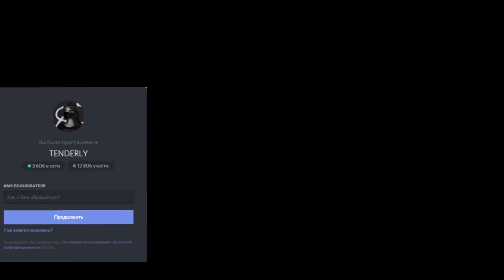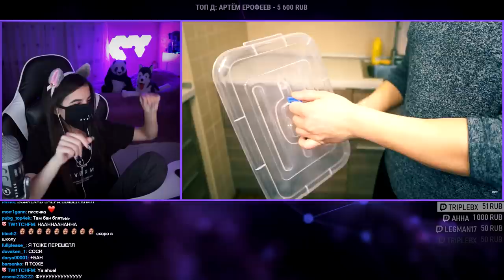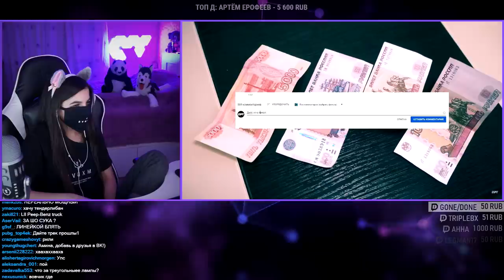TenderlyBae смотрит: 5 ЛАЙФХАКОВ для ТУСОВКИ с ДРУЗЬЯМИ ДОМА!